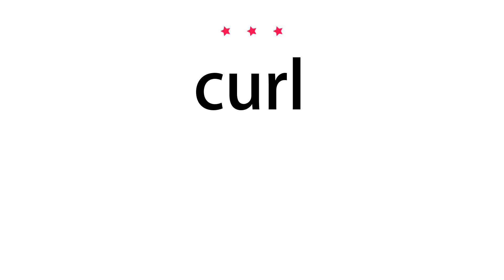How to pronounce curl - Vocab Today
The pronunciation of the word curl in Amercian accent is demonstrated in this video. If the word is from another language, such as brand name, it will be pronounced in its original language. Based on the word frequency, this is of 3 stars difficulty.